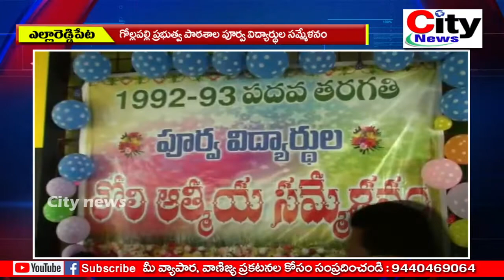గొల్లపల్లి ఉన్నత పాఠశాల పూర్వ విద్యార్థుల సమ్మేళనం